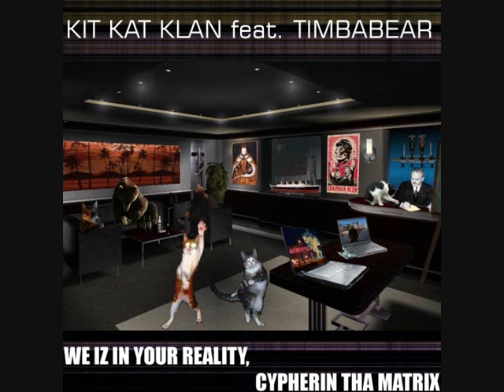Kit Kat Klan feat. Timbabear - Smuggling Russian weaponry to Orion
(ɔ)ALL WRONGS RESERVED by Meshkowich Transuniversal Muzak Studios Incorporated